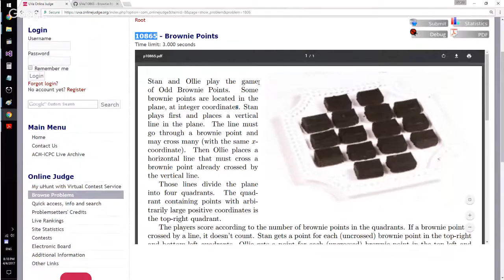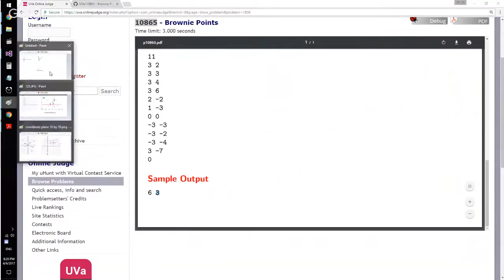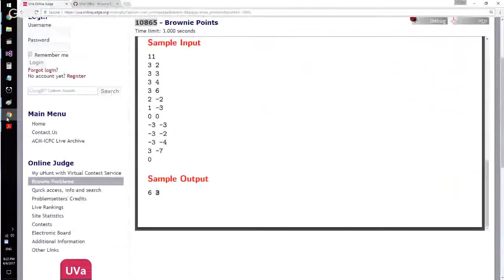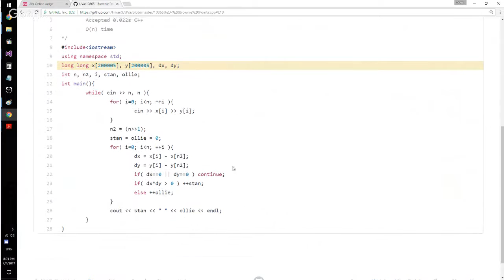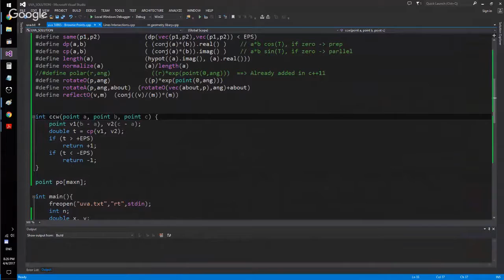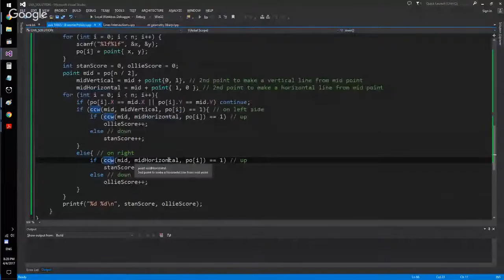UVA 10865 - Brownie Points [Geometry] (Arabic)